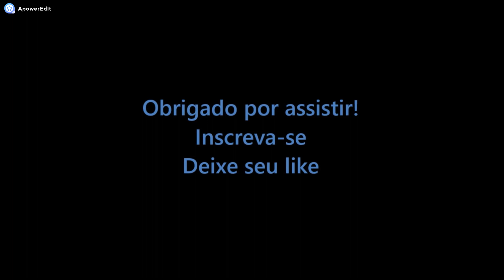CALL OF DUTY GHOSTS: VALE APENA EM 2019 NO XONE TER ESSE COD?